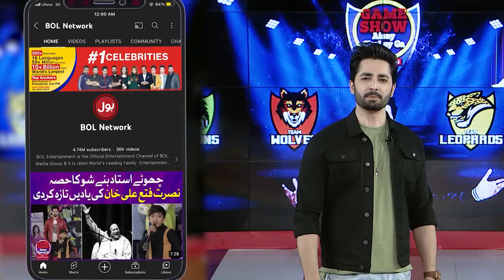Laraib Khalid Started Crying | Game Show Aisay Chalay Ga | Danish Taimoor Show | BOL Entertainment